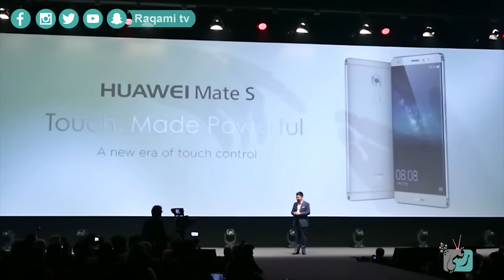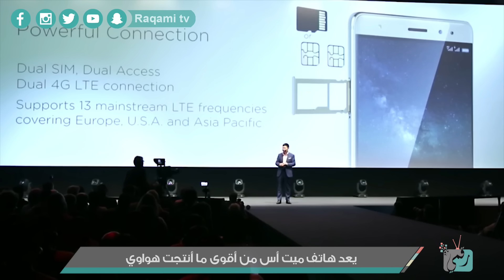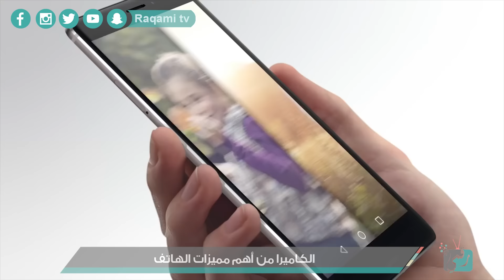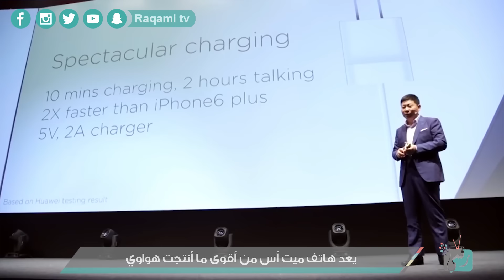هواوي ميت اس Huawei Mate S | رائعة هواوي | تقرير رقمي